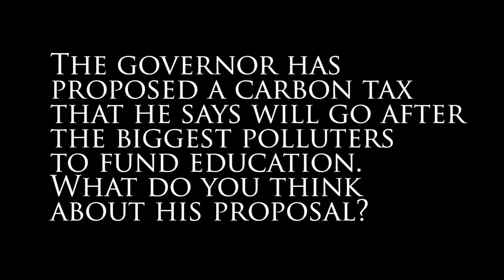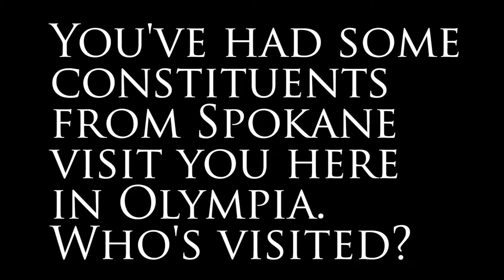Rep. Jeff Holy's Feb. 03 2015 Video Update